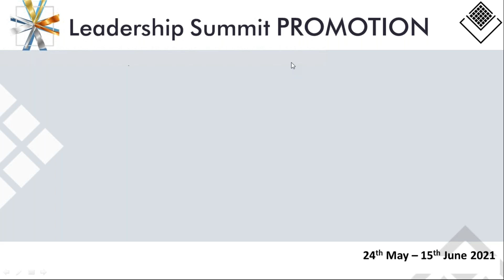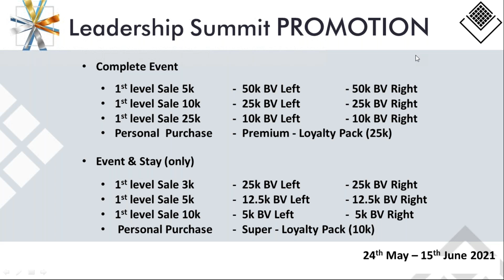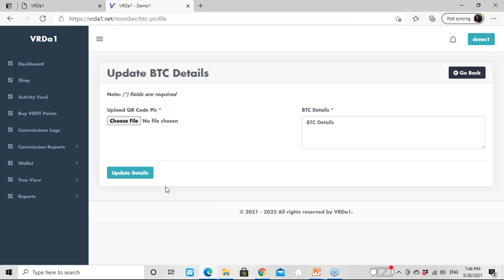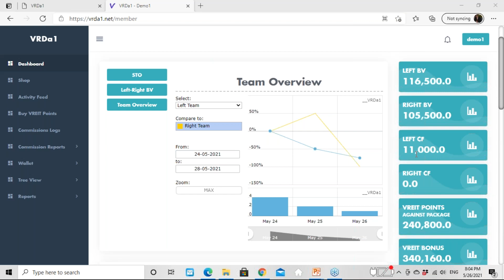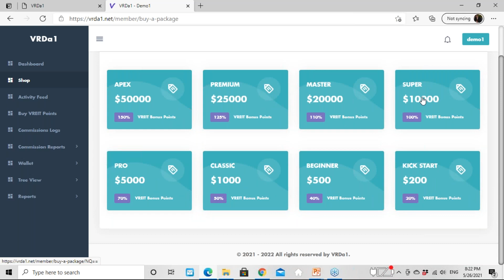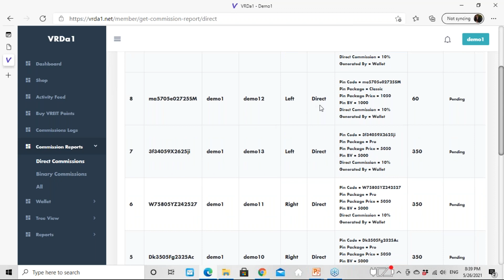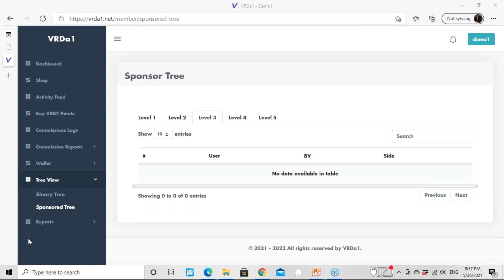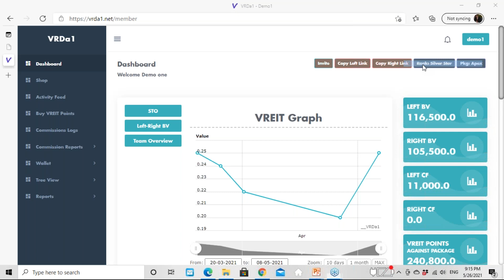VRDa1 Back Office Arabic Training